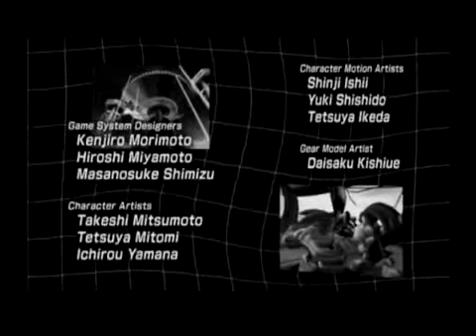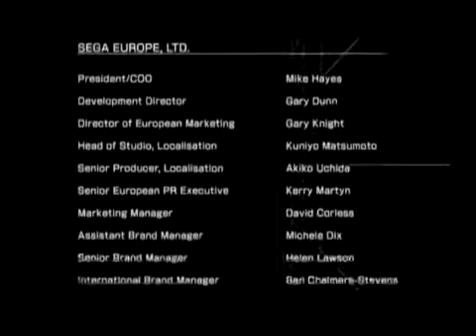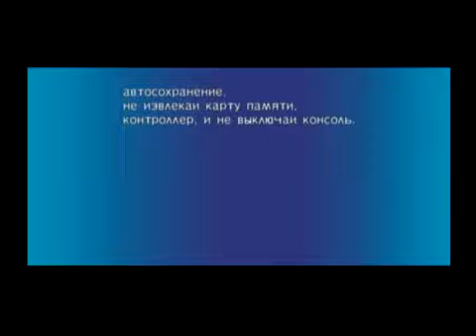Прохождение Sonic Riders Zero Gravity Часть 2 Конец